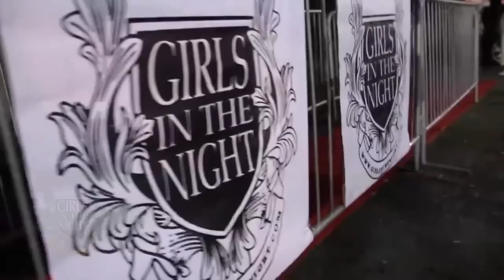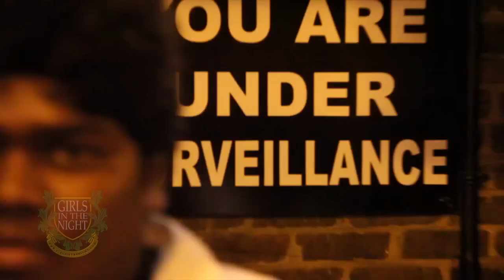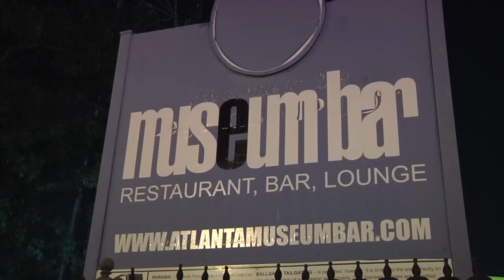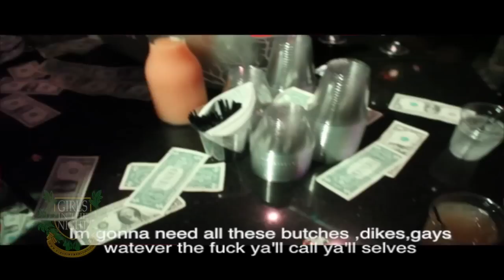Girls in the NIGHT 17th Aniversary PRIDE Weekend 2012 featuring The Reality Stars of Atlanta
A look at Girls in the Nights 17th Pride Weekend 2012 featuring Reality Tv Stars Whitney Mixter ,Sara Benttcourt Dice Dixon ,Joseline Hernandez, MiMi, Stevie J,Ariane, Rasheeda,and many more.